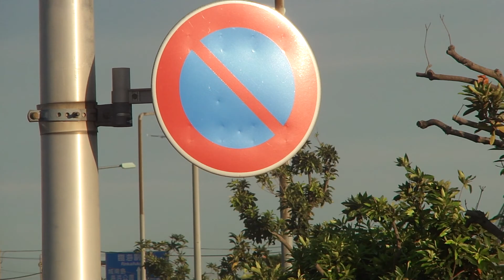AIRBUS300-600R AND ANA A320 LANDING HANEDA TOKYO 16L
今月の月間エアラインでも載っていた着陸シーンです。